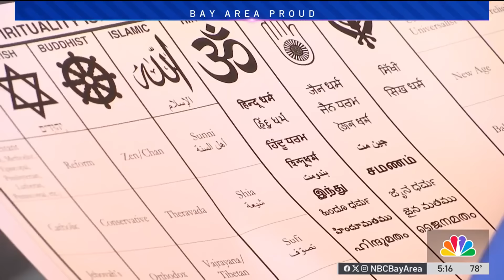Diagnosed with disease he studied, Stanford doctor puts his personal story at center of new class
Dr. Bryant Lin is hoping his cancer journey can be a teaching moment for future physicians. Garvin Thomas reports.